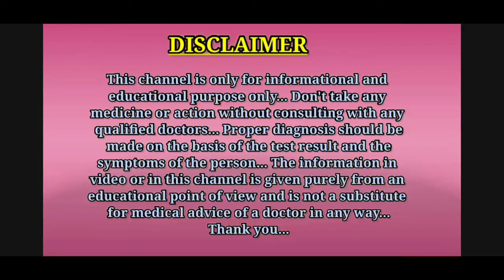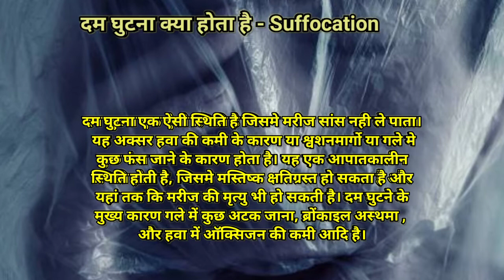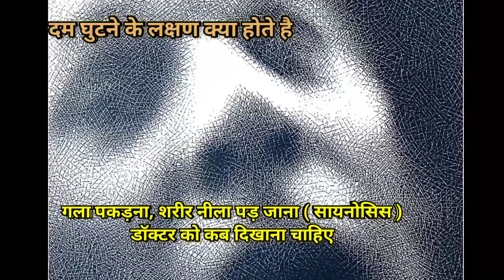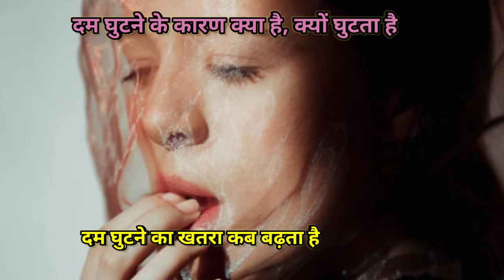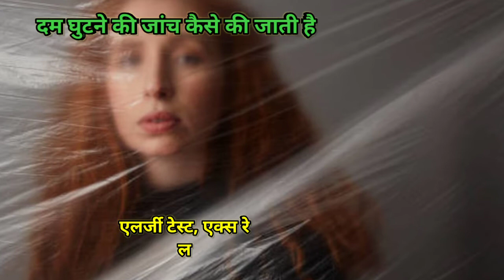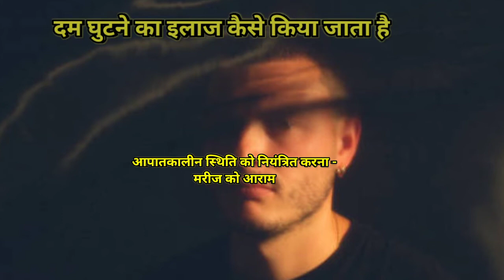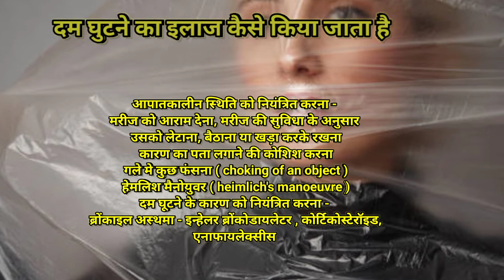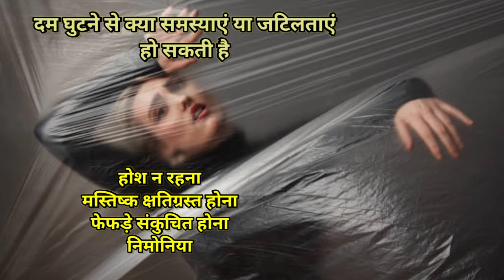दम घुटना क्या होता है, लक्षण, कारण और इलाज क्या है? || Suffocation in Hindi || MedHealth Support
Hello guys, is video me aapko suffocation ke bare me bataya gaya hai.
Thanks.

1.suffocation
2.suffocation in Hindi
3.suffocation treatment in Hindi
4.suffocation symptoms in Hindi
5.dam ghutna
6.dam ghutna kya hota hai
7.dam kyu ghutta hai
8.dam ghutna kis bimari ke lakshan hai
9.dam ghutna ilaj
10.dam ghutna kya hai
11.dam ghutna in Hindi
12.suffocation kyu hota hai
13.suffocation ka matlab kya hota hai
14.suffocation ka ilaj
15.suffocation ka matlab
16.suffocation kyu hoti hai
17.दम घुटने का इलाज

Thanks...❤️